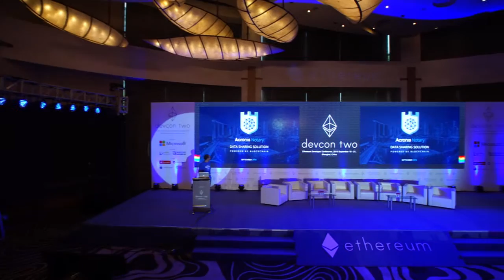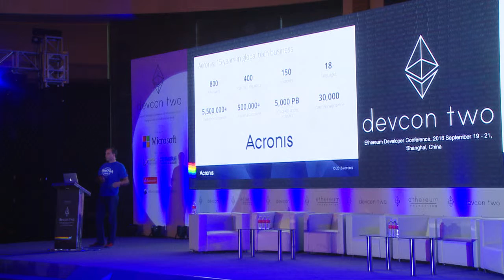Solutions for Storing and Exchanging Data for Consortiums With Real Use Cases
Victor Lysenko gives his talk on Solutions for Storing and Exchanging Data for Consortiums With Real Use Cases.

Speaker(s): Victor Lysenko
Skill level: Advanced
Track: Developer Infrastructure